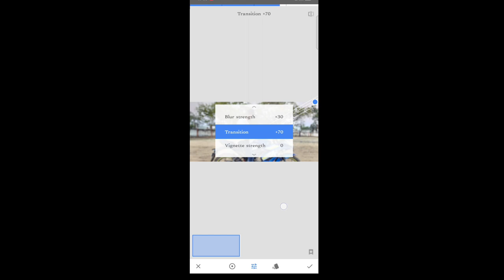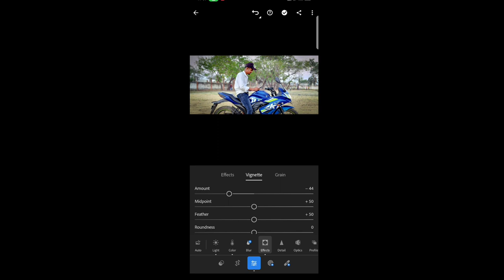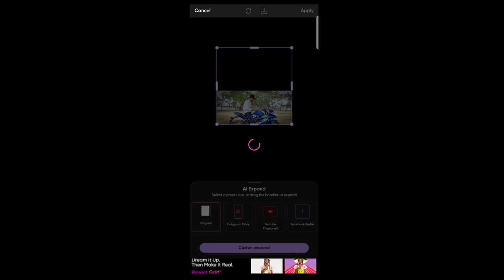(photo edit ) ❤️‍🔥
PHOTO EDITING
SANPSEED ।